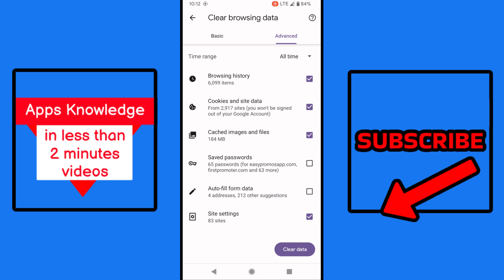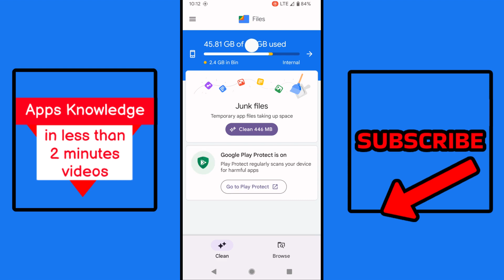How To Clear Cache On Android Phone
If your Android phone is running slow, one quick and easy way to speed it up is to clear the cache. This tutorial will show you how to clear the cache on your Android phone.